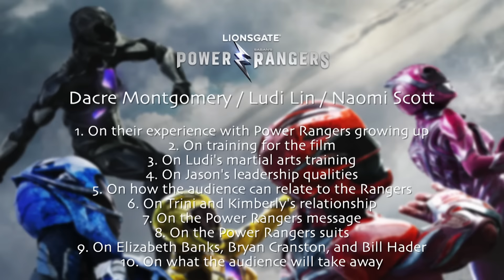Power Rangers SUPERCUT - all clips and trailer (2017)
see all the clips, trailers and spots for Sabans Power Rangers and get a look Behind the Scenes of the movie as well as an interview with the Rangers: Dacre Montgomery - Jason (Red Ranger)
Naomi Scott  - Kimberly (Pink Ranger)
RJ Cyler - Billy (Blue Ranger)
Ludi Lin - Zack (Black Ranger)
Becky G. - Trini (Yellow Ranger)